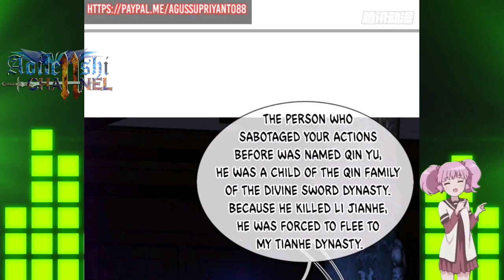Offended Several Dangerous People || Supreme Tyrant Of Heaven Ch 25 English || AT CHANNEL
Deskripsi

COPYRIGHT / LICENSING